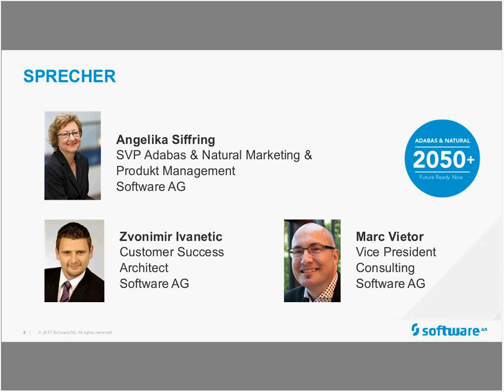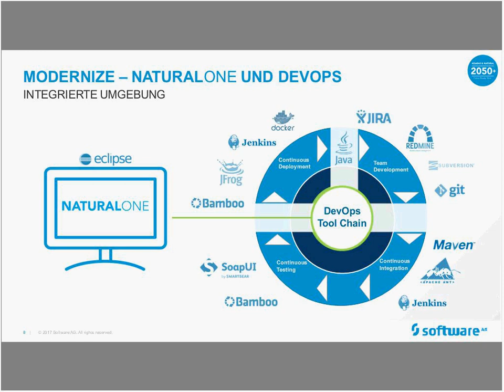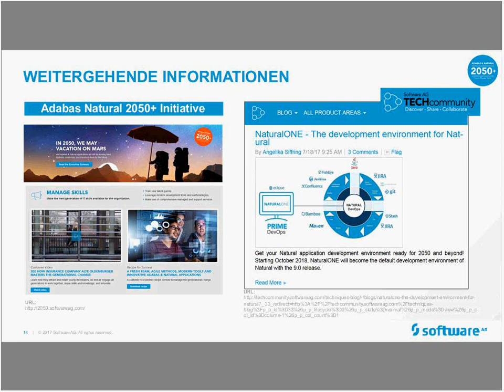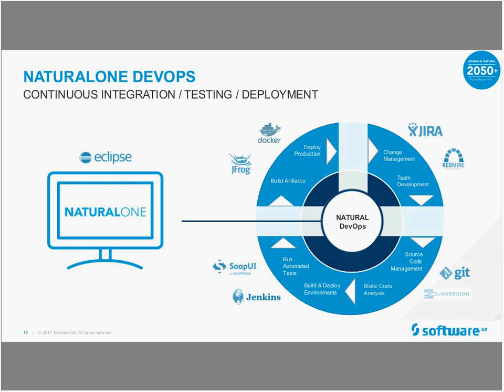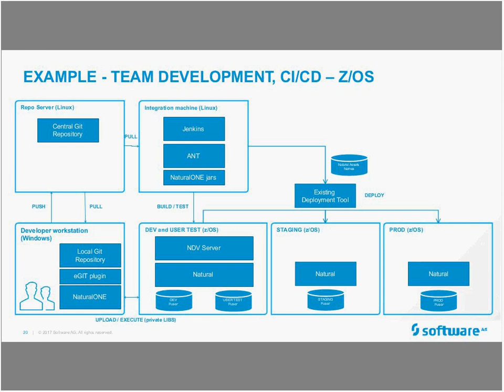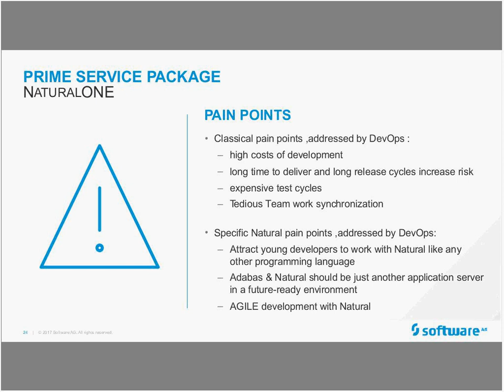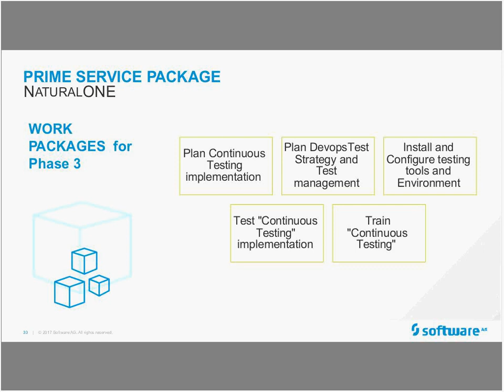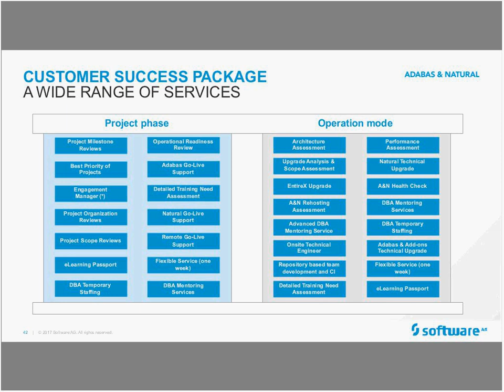Webinar: NaturalONE and only – Das ist der Startschuss zum Umstieg.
Mit NaturalONE bietet die Software AG ihren Kunden eine Eclipse basierte Entwicklungsumgebung, die Agile Development sowie DevOps in vollem Umfang unterstützt und auch neue Entwickler anspricht. Mit dieser Entwicklungsumgebung machen Sie Ihre Adabas & Natural Anwendungen fit für 2050 und darüber hinaus.

Zusätzlich bieten unsere Experten von Global Consulting Services eine neu entwickelte Prime Methodik an, die Sie bei der Migration auf die neue Entwicklungsumgebung unterstützt. Der Umstieg bietet enorme Kosten- und Zeitersparnisse und sichert Ihnen die Gewissheit, dass Ihre Anwendungen für die Zukunft bestens gerüstet sind.

Sprecher:
Angelika Sifring (SVP Adabas & Natural Marketing & Produkt Management)
Zvonimir Ivanetic (Customer Success Manager)
Marc Vietor (VP Consulting Services)
Markus Joldzic (Manager Consulting Services & Moderator)